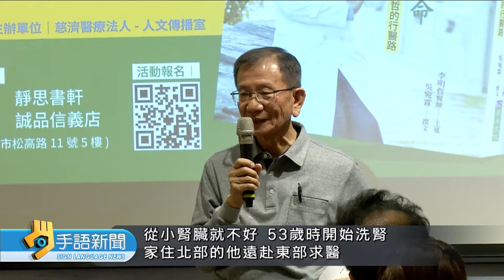東台灣器捐推手李明哲 造福數百個家庭